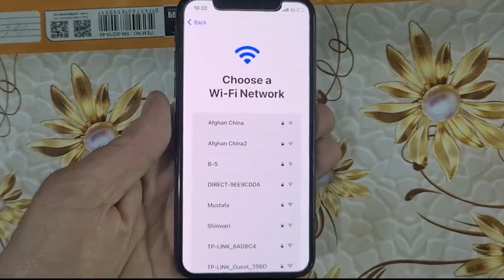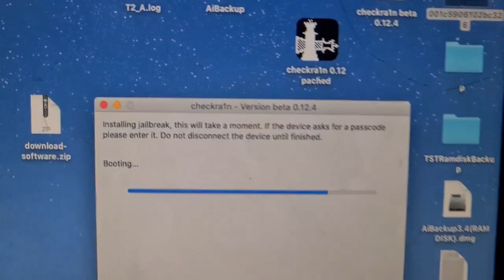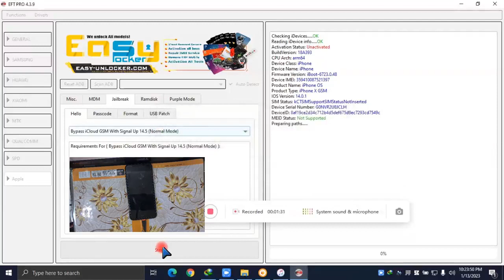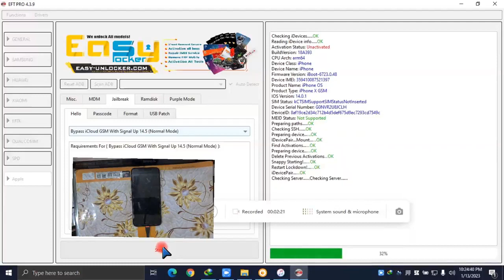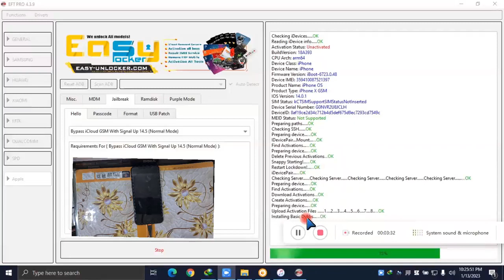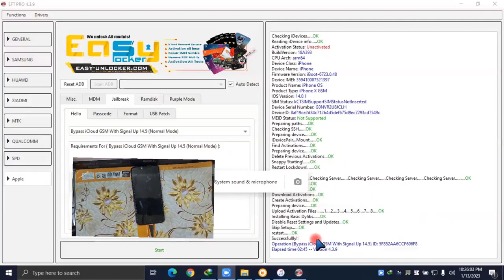iphone 7 to x ios 12.0-14.5.1 bypass gsm network unlock with signal by eftpro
Hello friends